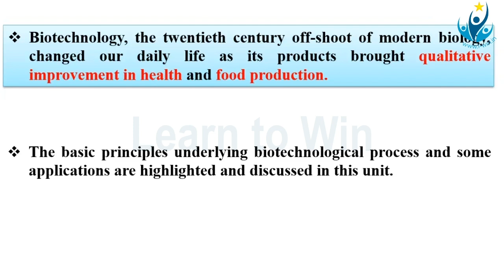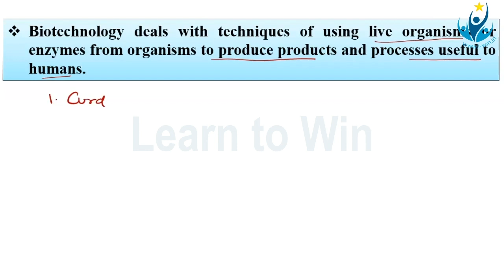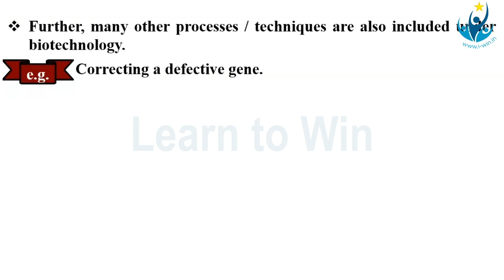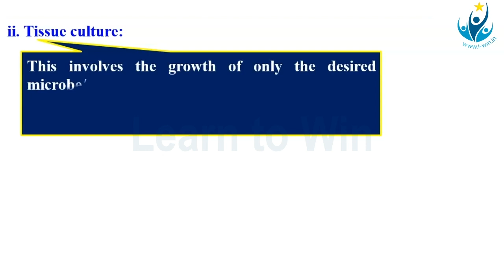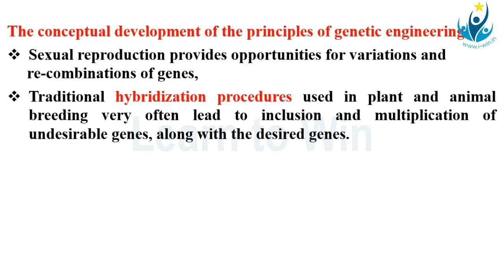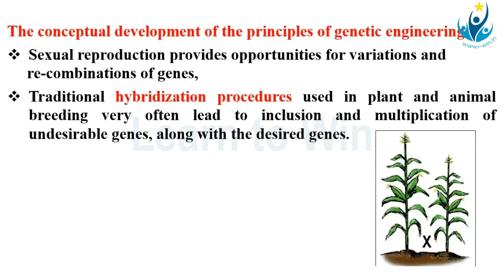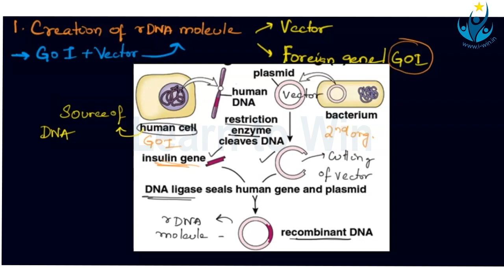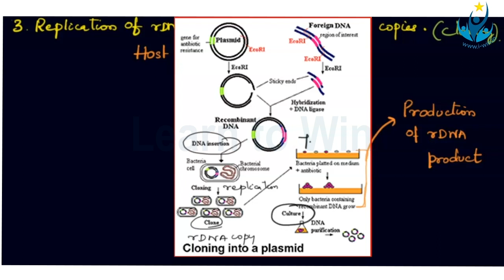BIOTECHNOLOGY PRINCIPLES PART 1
IWIN LEARNING